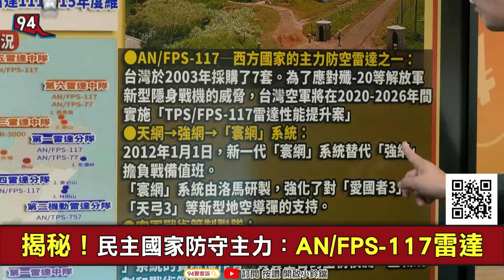【94要客訴】國軍主力寰網系統揭秘！強化「愛3」、「天弓3」導彈反擊！李正皓：可多爭取7分鐘預警！新疆發射飛彈都抓得到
主持人：楊琇晶｜政治評論員 李正皓

美國提前交付AGM-88飛彈！比美軍現役還新
揭秘！民主國家防守主力：AN/FPS-117雷達
寰網系統揭秘！強化「愛3」、「天弓3」導彈功能

友邦連結區